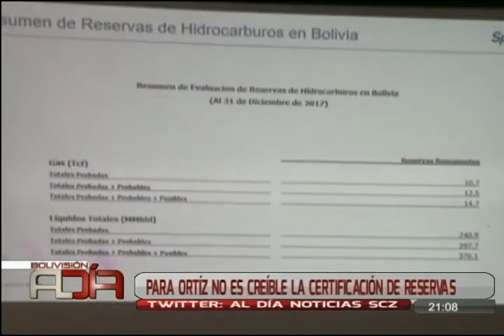Senador Ortíz no cree en certificación de reservas de gas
El senador de Demócratas, Óscar OrtÍz,  dijo que no es creíble la certificación de reservas de gas presentada por ypfb.